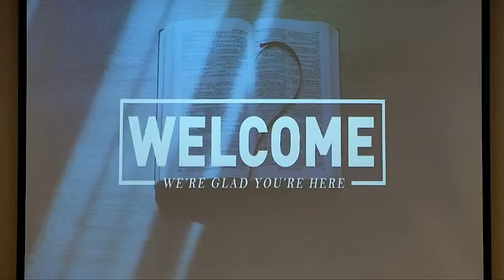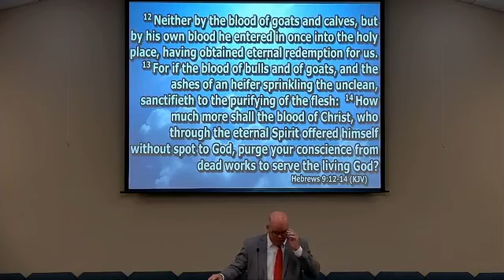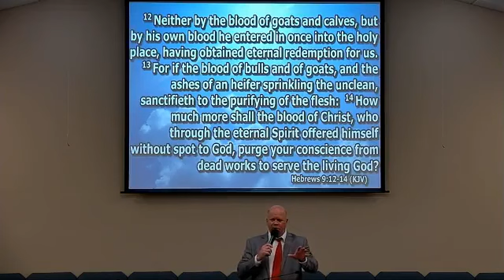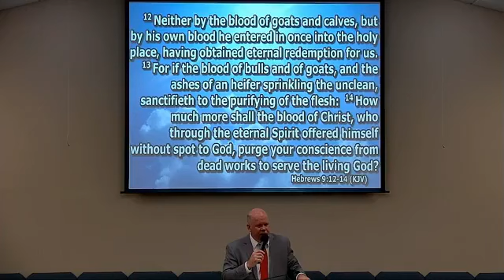The Blessings Of His Blood Part 2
Sunday Night October 15, 2023
Pastor Shelton